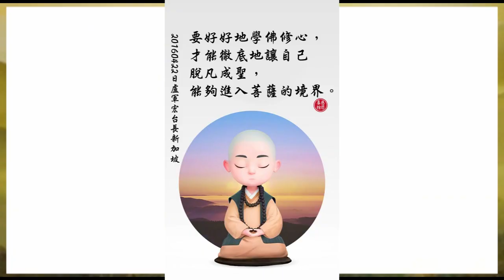【台長看圖騰】先生常發脾氣;造口業;度人，首先自己要修的像菩薩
修心人要學菩薩的道理，平時要運用，要應變自如，惡來了隨緣，去了也不要特別開心，一切自然來自然去。既然修行人，你平時學的都是佛法佛理，你為什麼遇到自己利益的時候不能克制？很多人對人家講的很好，一套套的，碰到自己的事情馬上發脾氣。很多太太在家裡念經念得像模像樣，老公在旁邊冷言冷語說幾句話，妳馬上就忘記自己是菩薩了，就開始罵他了，妳不就是沒有用佛言佛語直接指導自己的現實生活嗎？

-節錄自《轉換無明，調養身心》

師父在開法會的時候經常講，要懂得接受，也要懂得付出，要以好的心境來對治心中的一切逆境，就是我要用自己善良的心，來克制我心中一切不好的逆境，這就叫「離諸相，名為如來」，也就是說，離開人間所有的相，你就是如來，你就是佛。

-節選自《凡心轉換成佛心》